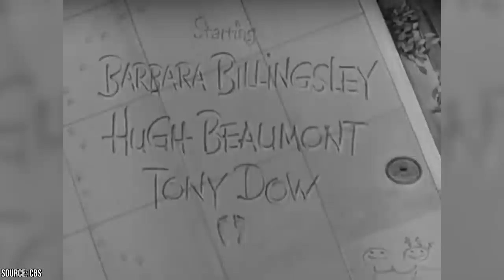Is Andy Griffith the Best TV Dad in History?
Andy Griffith was an Iconic familiar face on the television screen. He won our hearts over in The Andy Griffith show. He did this not only by being the law in town as Mayberry's no-nonsense sheriff but as being a stand-up father.

He was a widower and employed the assistance of the likes of Aunt Bee and Barney Fife to raise Opie, his son played by young Ron Howard, right. He knew that it took a village to raise a child and had the humility to reach out to his community when he needed it. He rarely did, however. It seemed as if Andy always knew just what to say at the right time.

He gave sage advice when needed. He was never quick to criticize Opie even when he would seriously screw up. Andy Griffith became the nation's moral compass. He was an excellent example of what it meant to be a Dad.

TV had numerous other examples of fatherly role models throughout the 50s, 60s, and 70s. From The Munsters to Father Knows Best, TV dads were always there to set the matter straight and inspire us by their wisdom beyond their years. Facts Verse takes an exclusive look at some of TVs best dads and sees how they stack up with our good friend Andy Griffith. Who will our pick be of TVs best dad be?

We show you what made these Dad's great on and off the screen. We'll turn to there children themselves to see what kind of father they really were when the camera wasn't rolling.